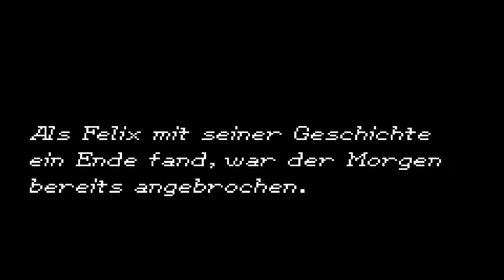Let's Play Golden Sun Expert 2 Part 27 Und wieder in Madra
Es wird Zeit für denn zweiten teil dieser wunderbaren Spiele Reihe,
und wie bein letzten mal ist das Spiel etwas schwerer als das Original, ich hoffe wie immer das ihr eine menge Spaß haben werdet :D